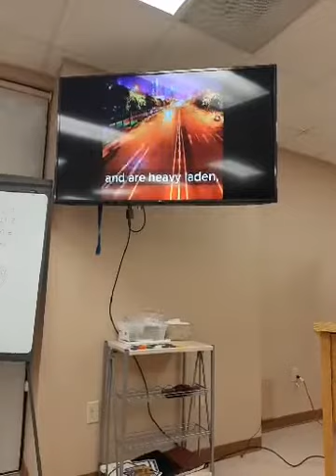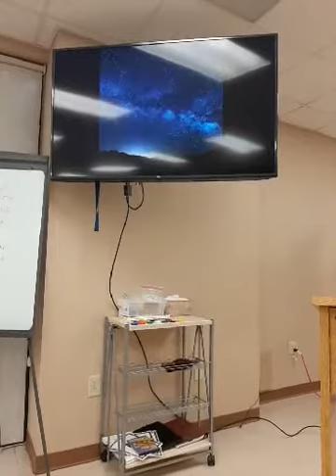Shiloh Celebrate Recovery May 29, 20